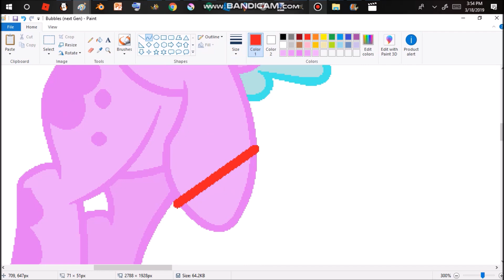Making a Random Next gen For an Au Mlp Speedpaint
Base Hope you Like this Video ^^